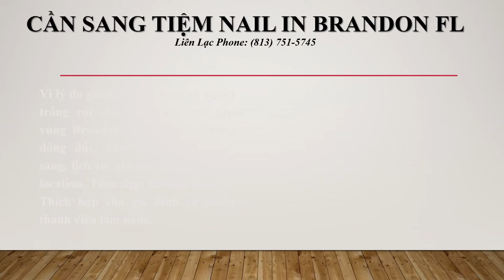Cần Sang Tiệm Nail In Brandon Fl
Vì lý do gia đình và không có người trông coi cần bán tiệm nail gấp vùng Brandon, FL trong shopping đông đúc, khu mỹ trắng, khách sang, lịch sự, giá cao, tip cao. Good location. Tiệm đẹp, thoáng, sạch sẽ. Thích hợp cho gia đình có nhiều thành viên làm nails.
Tiệm hoạt động 15 năm nên lượng khách đã ổn định. Tiệm rộng about 1300 sqft, có 6 brand new pedicure chairs, 8 bàn, 2 phòng wax, 1 phòng massage and facail, phòng ăn, máy giặt sấy đầy đủ. Rent about $5000/ month. Income ổn định. Giá bán $179K thương lượng.
Không kịp nghe phone xin để lại tin nhắn.